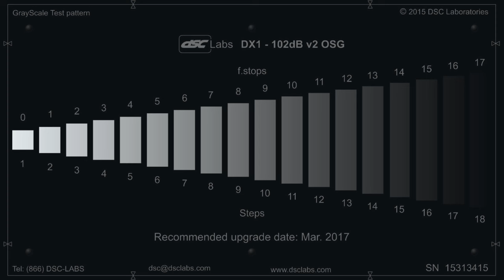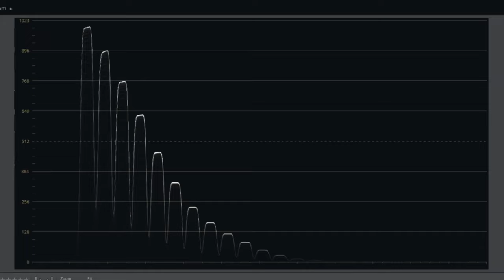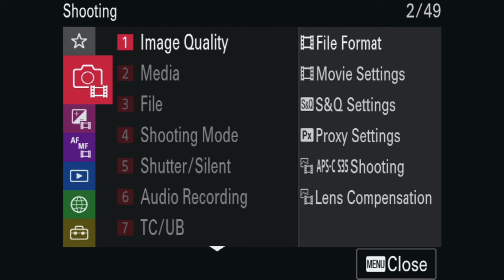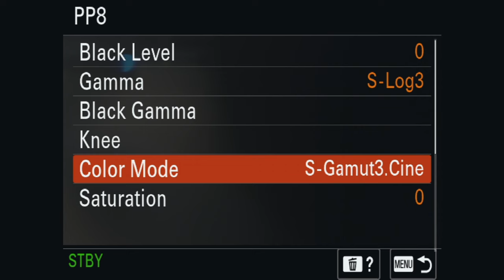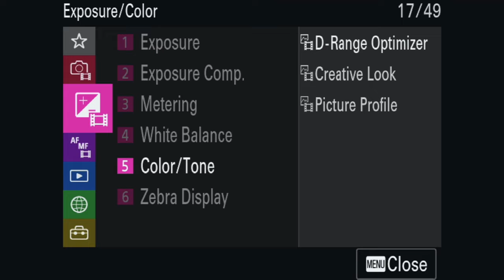TITKOS SLOG3 BEÁLLÍTÁSOK ✖️ SZÁNTÓ PÉTER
Ez egy technikaibb, de annál praktisuabb videó, amiben néhány szinte titkos trükköt mutatok be, amivel a Sony A7Siii, A7iv, A1 és egyéb A-szériás kamerából a legtöbbet tudjuk kihozni az SLOG3 helyes beállításával. Nézd meg 😎.

Timestamp:
00:00 Hozd ki a legjobb képet a kamerádból
1:41 Dinamika tartomány
2:17 Expozíció: +1.7 stop és fénymérés
3:19 Titok beállítások
5:25 DRO: Dynamikus tartomány optimalizálás - jól használod?
6:12 Dual-natív ISO
7:08 Következő lépések